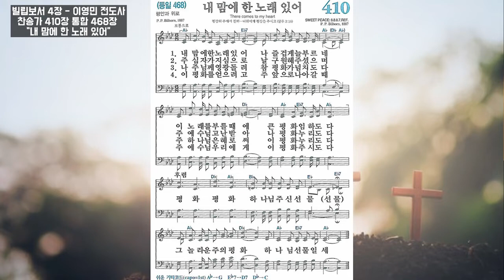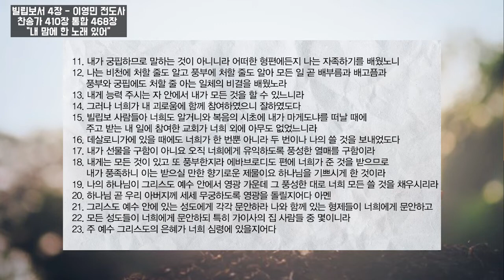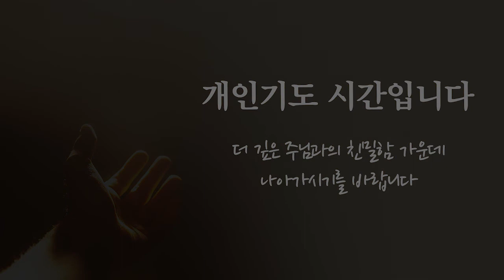4월16일 금요일 새벽예배 빌립보서 4장 하나교회